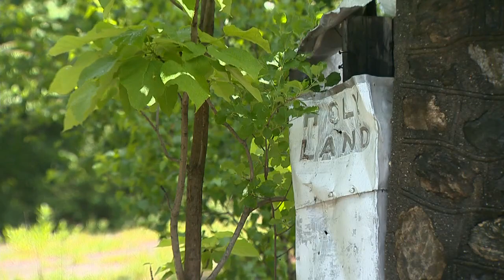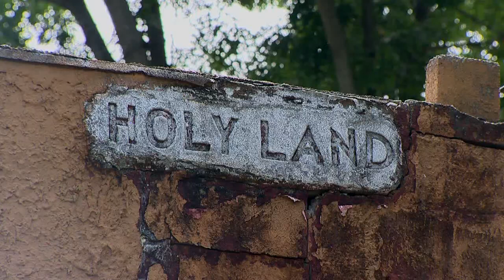Holy Land Saved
Waterbury mayor buying Holy Land property